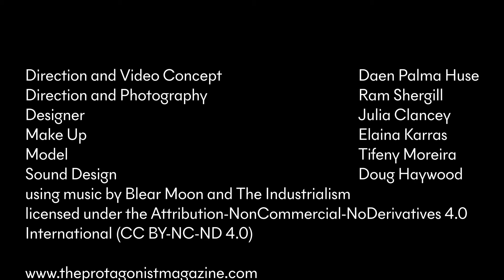OSCURITÀ (Regolith: Act 2)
Darkness.
“I had a dream, which was not all a dream.
The bright sun was extinguish’d, and the stars
Did wander darkling in the eternal space,
Rayless, and pathless, and the icy earth
Swung blind and blackening in the moonless air;
Morn came and went—and came, and brought no day …”
(Lord Byron, published July 1816)

Direction and Video Concept @dphproduction
Direction and Photography @ramshergill
Designer @juliaclancey
Make Up @thebeautysensei
Model @tifenymoreira
Sound Design @doug.haywood using music by Blear Moon and The Industrialism
Filmed on location in California, United States: Joshua Tree, Death Valley, Palm Springs
REGOLITH © The Protagonist Magazine and DPH Creative Production 2020